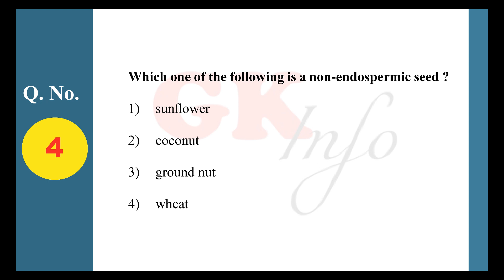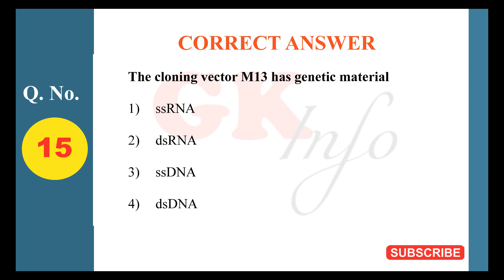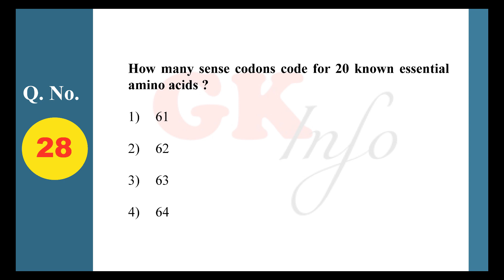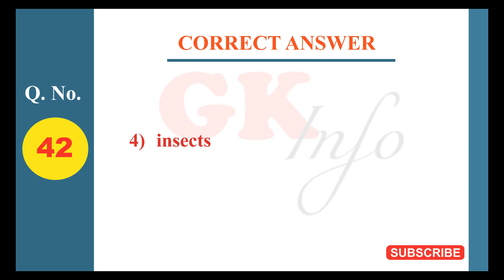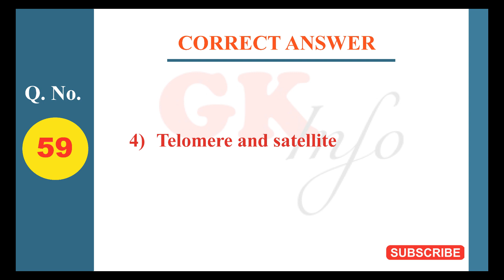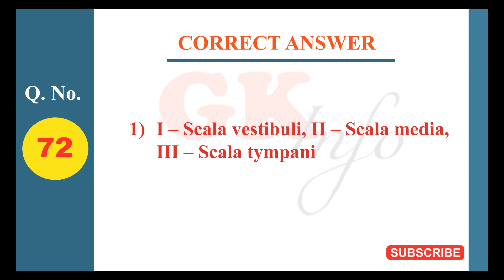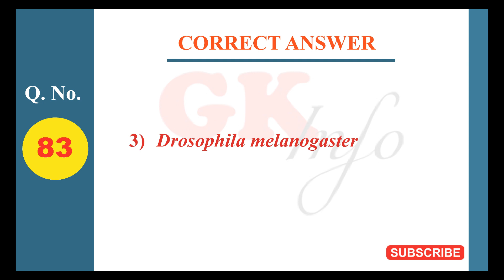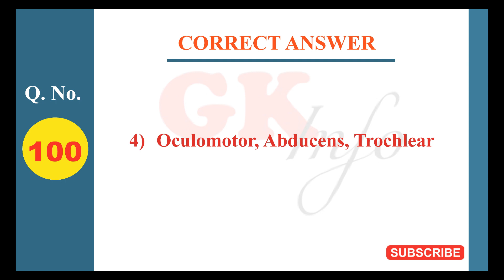MHTCET 2015 BIOLOGY Question Papers With Answers